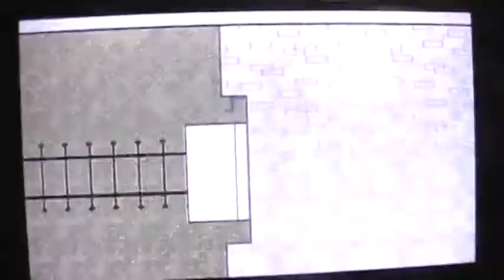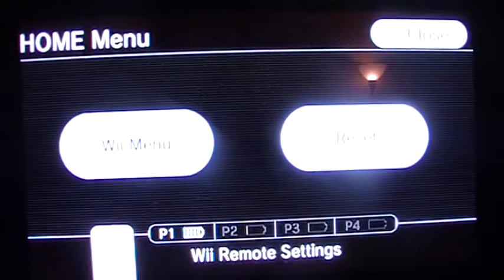LP Super Paper Mario part 2 Tippi,Merlon and pure heart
at the start you can see what happened to everyone(except Mario which by the way makes no sense)
In this part we meet Tippi,Merlon,get and place our 1st pure heart.HOLD ON WORLDS!I'LL SAVE ALL OF YOU!!!